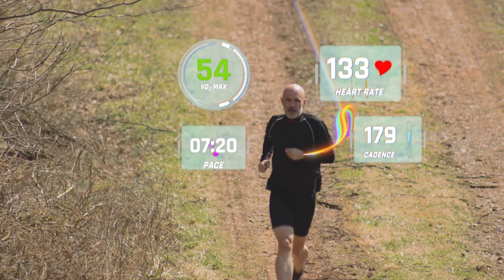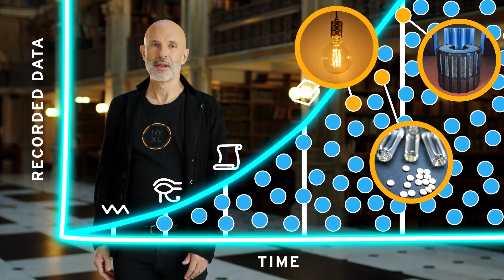Senzing AI: A New Era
Imagine a world where we make new discoveries faster. Could we solve more of the world’s biggest challenges? Could we create better answers for climate change, accelerate personalized medicine, and reduce fraud?

We can. We must. We have.

At Senzing we understand data is being collected at a rate outpacing our ability to manage it. As a result, mankind is missing important discoveries.

What we need are tools that better connect scattered data to reveal the seemingly unrelated.

Enter the New Era of AI
In this dynamic new era of AI, groundbreaking technologies like ChatGPT, DALL·E and countless others are democratizing access to AI, propelling us into the future.

Senzing is proud to be part of this emerging new era. We created Senzing AI to deliver faster, smarter innovations from Connected Data.

Together, AI technologies are going to significantly advance mankind’s progress.

Video Transcript

Timestamps
0:00 Introduction
0:11 Mankind is Creating an Enormous Amount of Data
1:16 Connecting Data to the Correct Entity/Person
1:56 Recorded Data vs Time
2:27 Connecting Data in Nature to Other Industries
3:02 Senzing Entity Resolution to Discover Connections in Data

About Senzing:

Senzing® API makes it easy and affordable to add the world’s most advanced entity resolution capabilities to your enterprise systems, commercial applications or SaaS services. Designed for software developers, data engineers and solution architects, Senzing API provides highly accurate data matching and linking to improve analytics, insights and outcomes.

If you are thinking about building your own entity resolution services in house, or looking at other commercial options, try Senzing API first. Many of our customers have successfully deployed Senzing entity resolution in weeks, at a fraction of the cost of other offerings.

Visit us ► Senzing.com
Try us ► Senzing.com/senzing-api